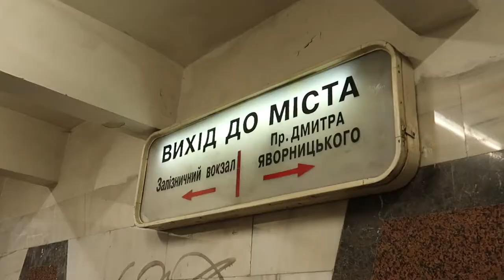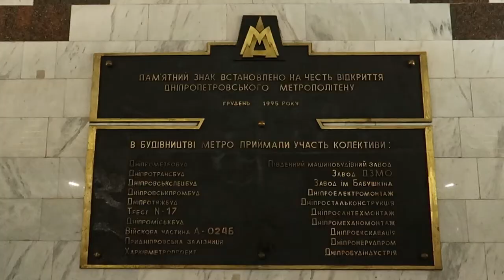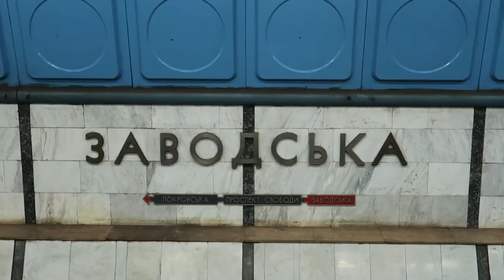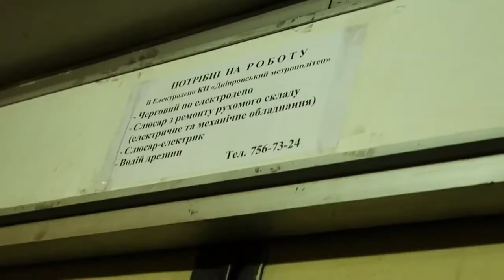ДНІПРОВСЬКЕ МЕТРО • Dnipro Metro ( найкоротше метро у світі )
Метро в Дніпрі було відкрито 29 грудня 1995 року і досі воно залишається однією з найкоротших систем метро в світі. В цьому відео у вас є можливість подивитись на всі 6  станцій метро. Надіюсь, колись добудують ще 3 станції.

Мій інстаграм:
Підтримати канал:
Monobank:
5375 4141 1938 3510